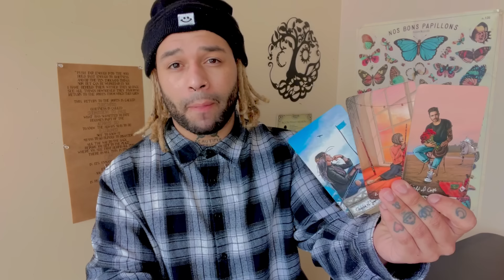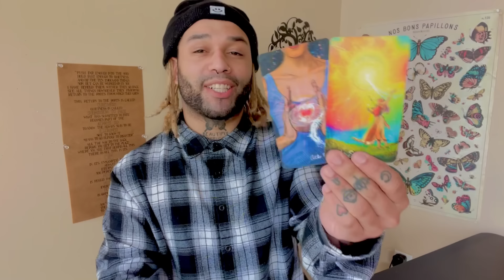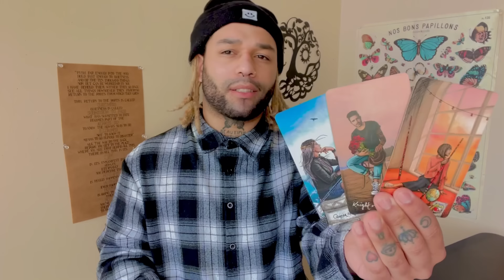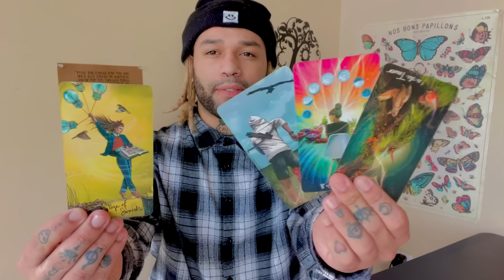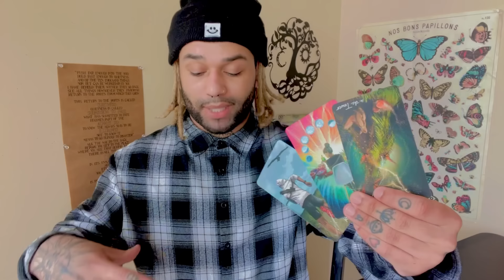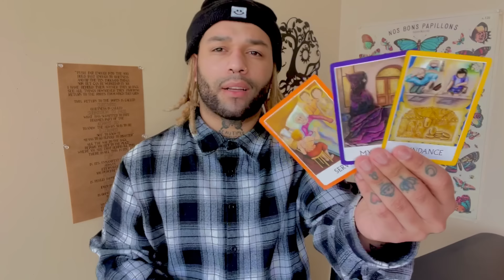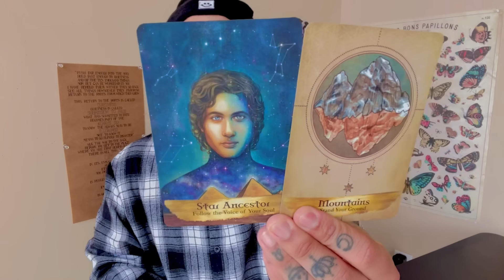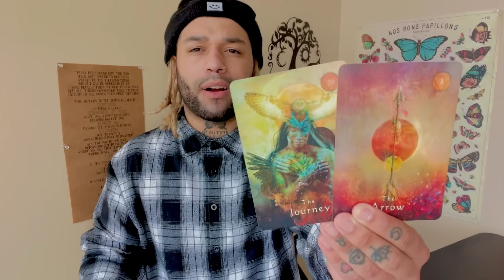ARIES ♈️ someone new has their eyes on you & wants to make an offer ❤️